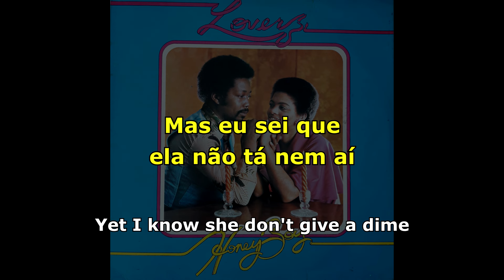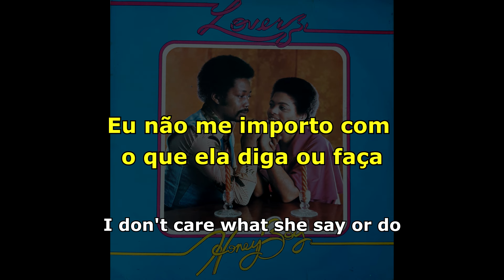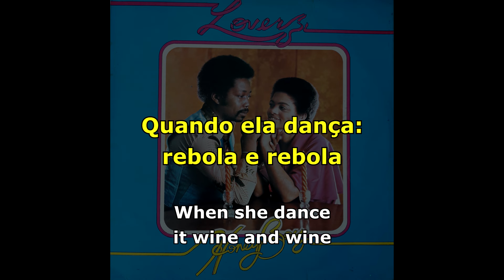Honey Boy - Loy's Waist Line [ LEGENDADO / TRADUÇÃO ] reggae lyric